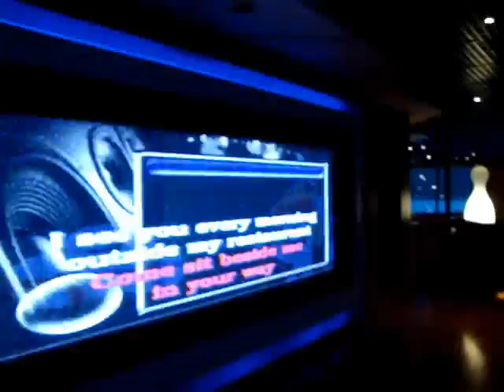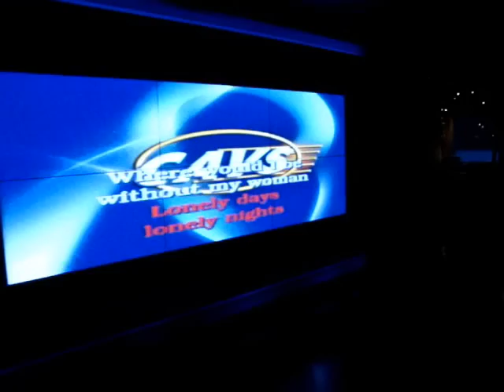Lonely Days on Cruiseship MS Veendam (Holland America Line)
Lex singing on June 14, 2009